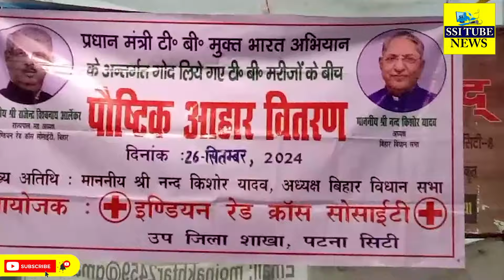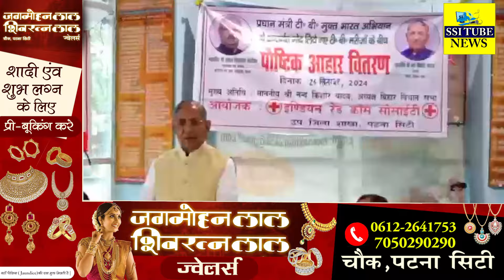टी.बी.मुक्त अभियान के तहत Patna City में पौष्टिक आहार का हुआ वितरण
PatnaCityweatherreport PatnaCitysocialnews PatnaCityliveupdates PatnaCityheadlinestoday PatnaCitytrendingnews.